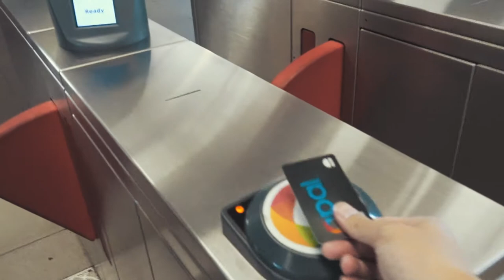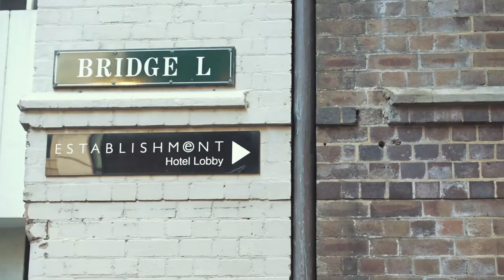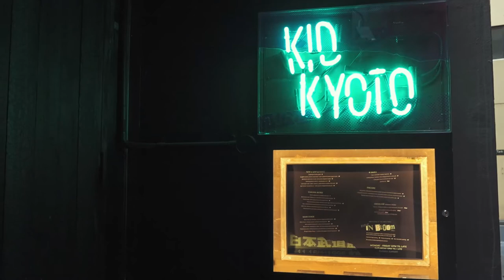HAIRCUT IN A BAR ? - Christopher Hanna & Meet my Dog!!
I got my haircut in a bar?? They got awesome drinks too! Check out Christopher Hanna

After Christopher Hanna, i went to fetch my car which had problem the other day - talk about $$$ flying around here.. such is life!

Coffee my dog is a cavoodle and she is 7 years old.
Why the name Coffee? because I love coffee and her fur looks like an espresso shot hehe

The Park I went to is Joyton park in Zetland.

My Travel Gear:

Sony RX100 IV
RX100 IV Backup Battery
Zhiyun-Tech 3-Axis Handheld Gimbal
Manfrotto Mini Tripod
Joby Tripod